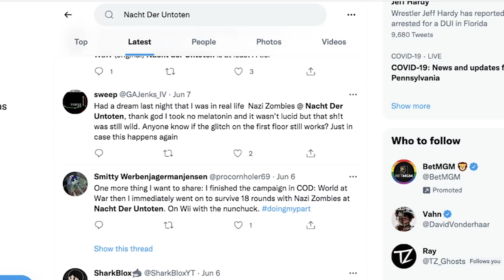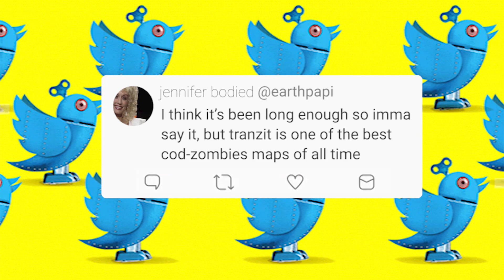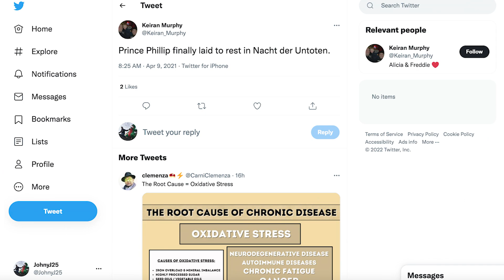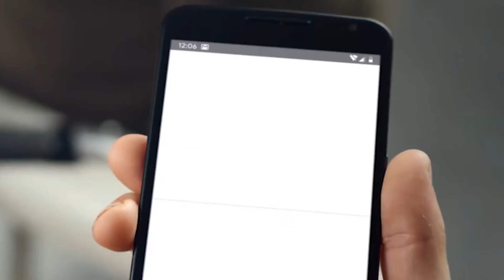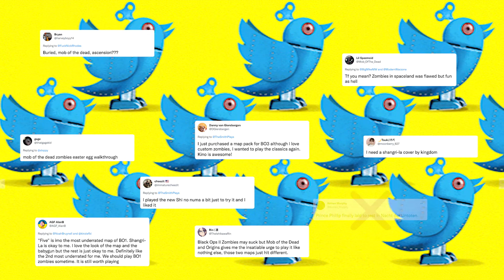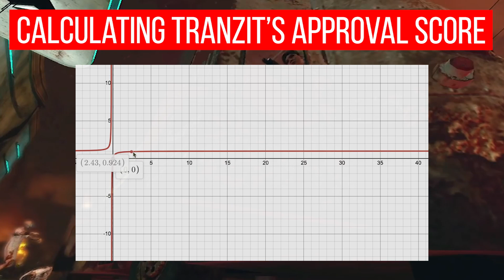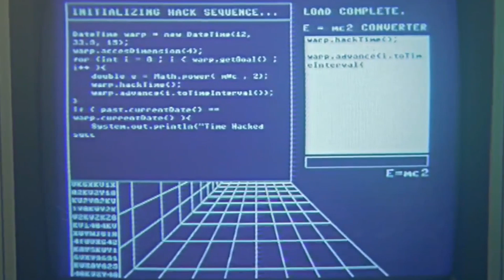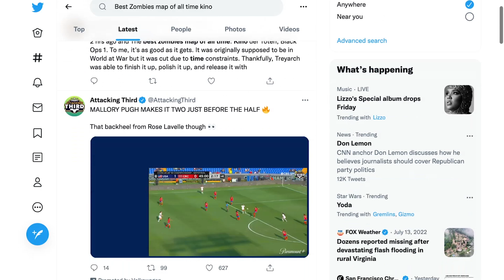I Built a Custom ChatGPT AI to Rank Zombies Maps Worst to Best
Over the past year I have been working on a project to rank every Zombies map from worst to best using machine learning and AI. After a year of work, I am finally able to share my results!